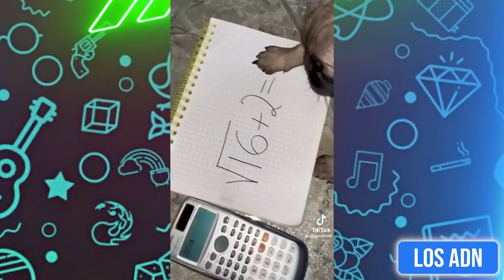🇲🇽 COSAS DE M3XlCAN0S 😂 (SI TE RIES PIERDES)